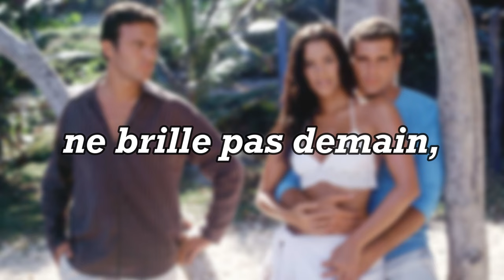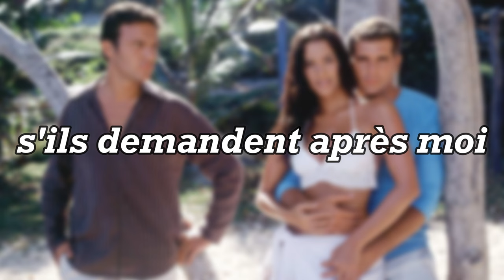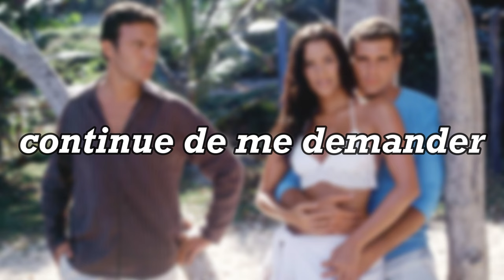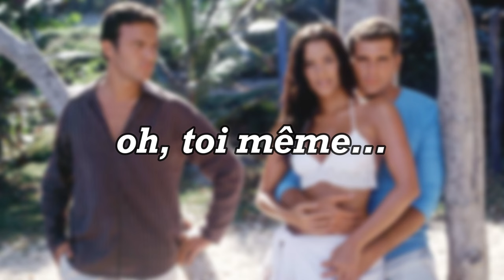Luna l'héritière - générique, traduction en français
Avec pour titre d'origine "Luna la heredera", Luna l'héritière est une télénovela colombienne de 120 épisodes diffusée de juillet 2004 à aout 2005 sur la chaîne Caracol television (en espagnol, version originale). Sa première diffusion en français (et en France) se fait en février 2008 sur France Ô, puis en février 2013 sur IDF1. (cf. Wikipédia)

Le générique est "A gritos de esperanza" inerprété par Alex Ubago.

Bon visionnage sur Novela Story